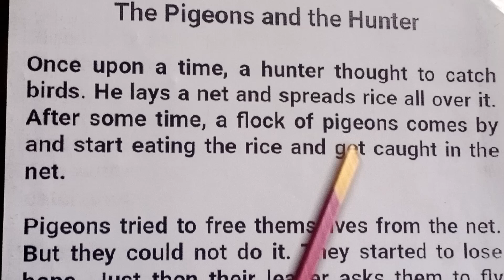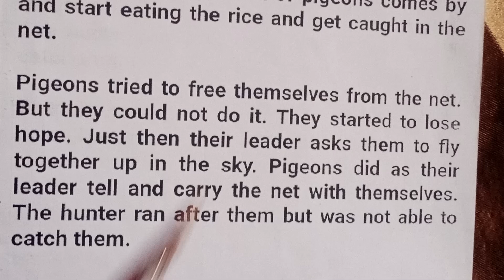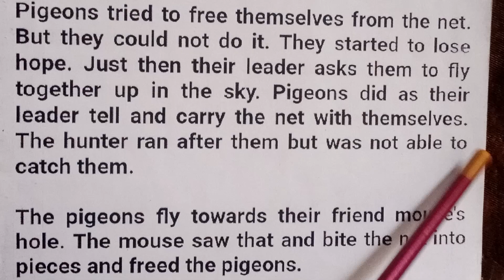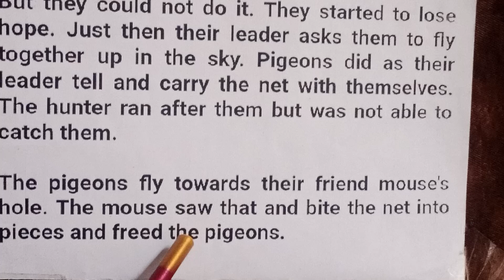Tantabaru da maharbi.